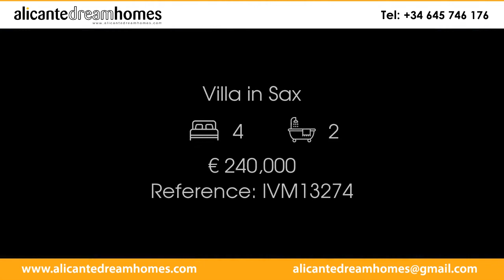Villa in Sax Price 240000 Ref IVM13274